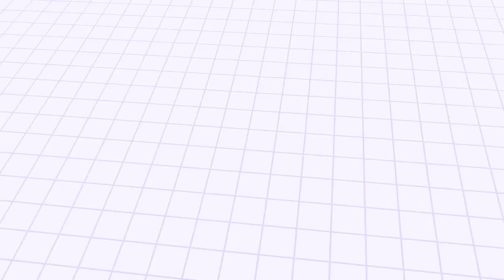🎵The Happy Song + Laughing Song for Babies | Nursery Rhymes & Baby Songs Compilation | BabyFirst🎵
Happy Music for Babies & Daily Routine with GooGoo & Gaga, Color Crew, Larry Cartoon and More | Baby First Songs for Toddlers